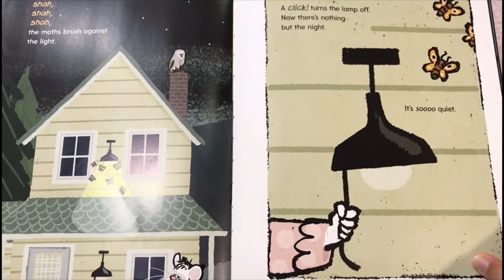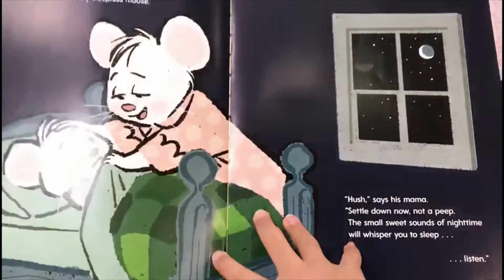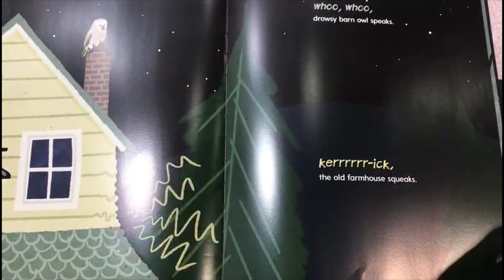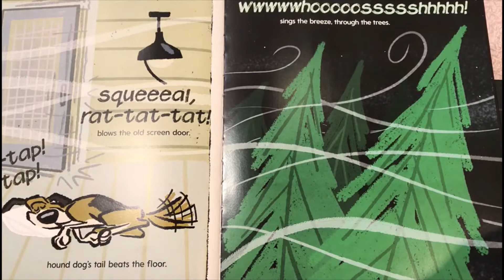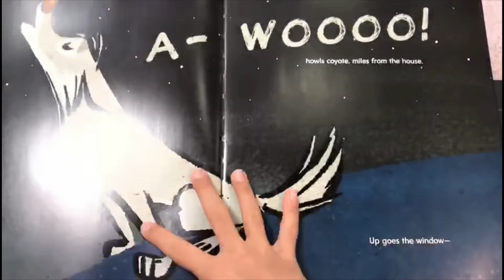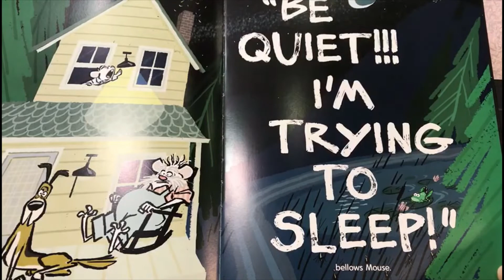It's So Quiet Kids Children Bed Time Story Read Aloud